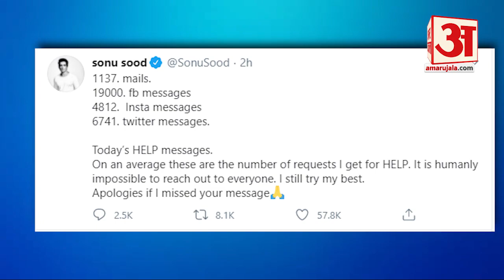Sonu Sood के पास हर रोज मदद के लिए आते हैं संदेश, पहली बार Twitter पर शेयर किया ब्यौरा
Sonu Sood ने Lockdown के बीच हजारों लोगों को उनके घर पहुंचाया। हर रोज लोग उनसे मदद मांगते हैं और सोनू उनकी मदद करते हैं। पहली बार सोनू सूद ने मदद मांगने वालों का आंकड़ा शेयर किया। उन्होंने ट्वीट कर ये ब्यौरा दिया है।